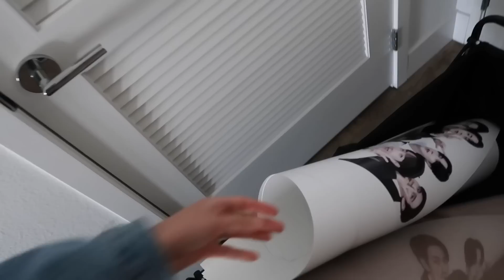MOVING VLOG: apartment hunting in LA, moving 15 times, moving into our new place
moving vlog :) after apartment hunting for over a month, we are finally moving into our new place! I've moved many times and am excited to share this new space! Here are some moving tips and tricks and how I decorate our new apartment. First I show you an empty apartment tour and then I unpack quickly to settle in hehe. Move with me in this moving vlog 2023 ~

☆Get 80,000 points by signing up for the AMEX Platinum card
☆Earn 60,000 bonus points with the Chase Sapphire Preferred credit card